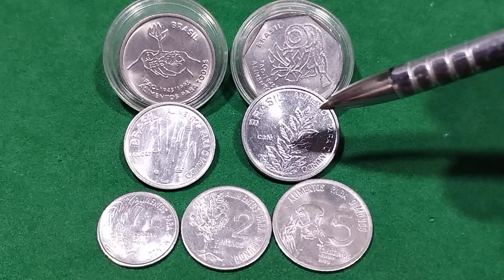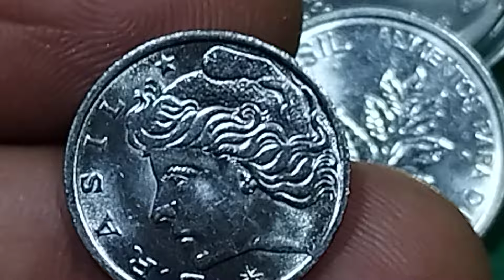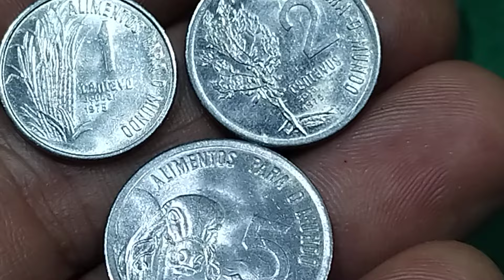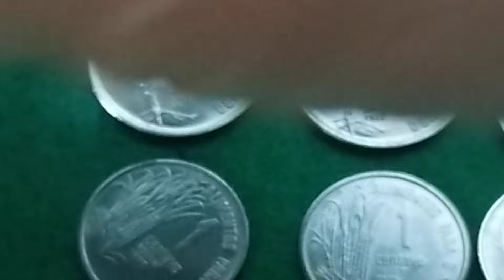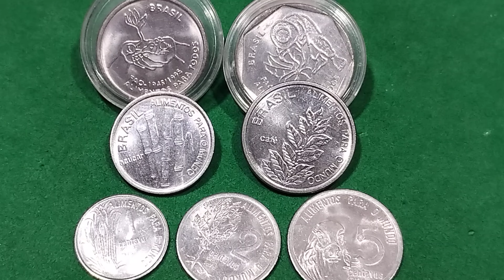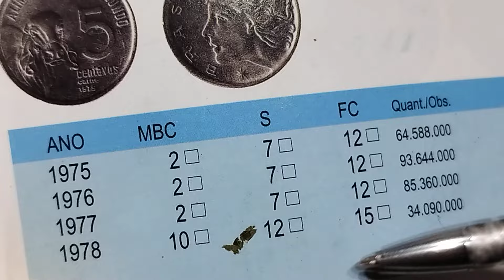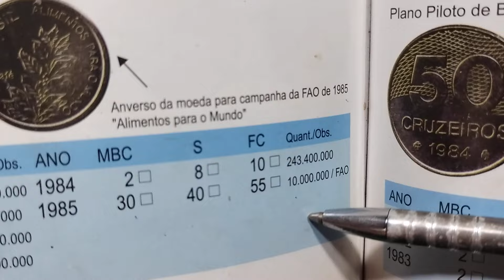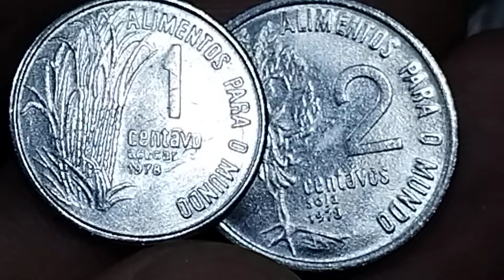MOEDAS BRASILEIRAS QUE SÃO PROCURADAS POR COLECIONADOR DO MUNDO INTEIRO 🌎